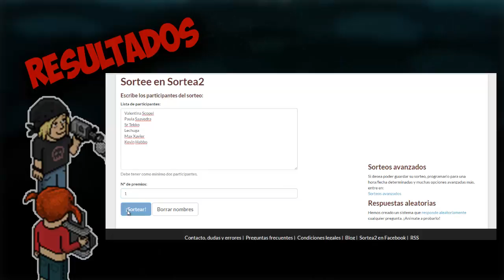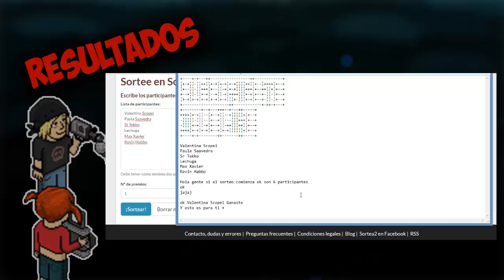RESULTADO DEL SORTEO